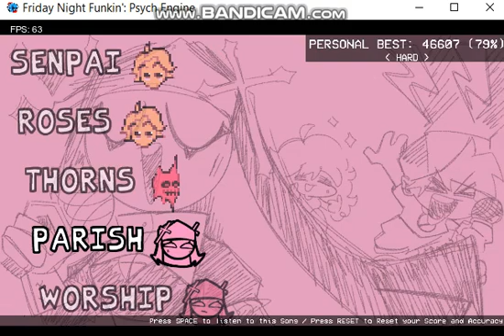Parish FNF (Gameplay)